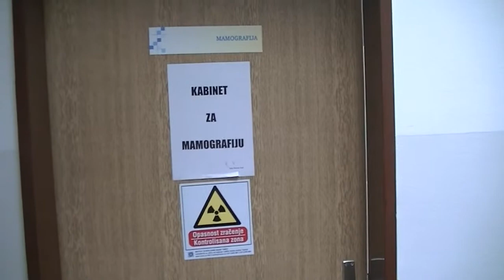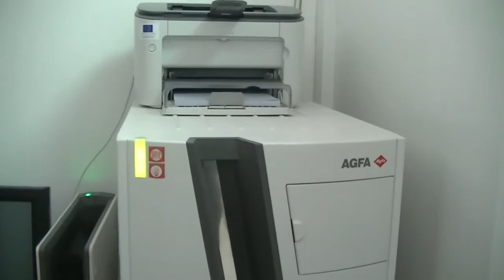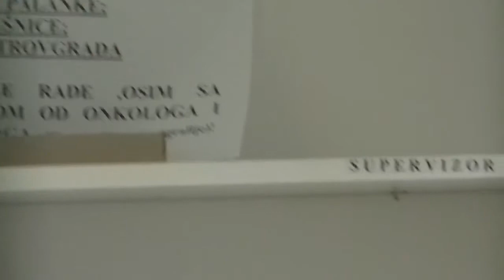Skrining metoda ranog otkrivanja raka dojke (Opšta bolnica Pirot 23.04.2015.)